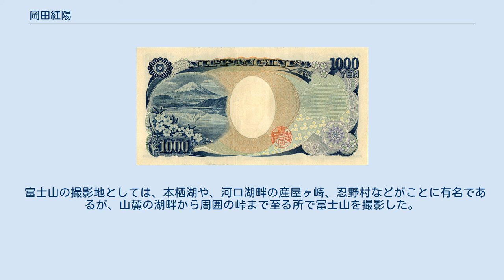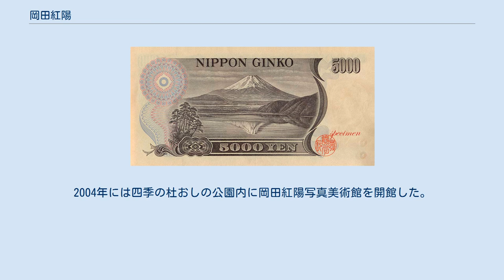岡田紅陽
岡田 紅陽（おかだ こうよう、1895年8月31日 - 1972年11月22日）は、日本の写真家。
本名は賢治郎。
富士山の撮影をライフワークとし、その作品は切手や紙幣にも採用されている。
 新潟県中魚沼郡中条村（現在の十日町市）に、衆議院議員岡田龍松の三男として生まれる。
兄に岡田正平（衆議院議員・新潟県知事）がいる。
曾祖父の喜兵衛（岡田香雪）、祖父の栄蔵（岡田雪洞）、父の龍松（耕雲）も書画に名を残している。
 1914年、早稲田大学予科に入学。
友人からカメラを借りて富士山を撮影したのが、ライフワークとなる富士山との付き合いはじめという。
 1918年、早稲田大学法律学科卒。
1923年の関東大震災の被害状況を東京府の嘱託として撮影。
その記録は『関東大震大火記念写真帖』として刊行される。
1925年、東京・麻布に写真スタジオを設立。
 主に山岳写真、風景写真を撮影した。
全国の国立公園の撮影にもあたり、海外にも知られた。
 1940年に富士写真協会を創立。
 第二次世界大戦の戦災で、ガラス乾板やネガの大部分を失うが、戦後はますます富士山の撮影に没頭した。
 1950年には日本観光写真連盟を設立した。
1952年日本写真協会を創設。
1972年、77歳で死去。
 河口湖畔の産屋ケ崎に顕彰碑がある。
 五千円紙幣D号券の裏面にある逆さ富士は、岡田紅陽の作品「湖畔の春」を元に描かれた。
 千円紙幣E号券裏面の逆さ富士 富士山写真家の先駆者と言われる。
富士山を女性になぞらえて「富士子」と呼び、富士山を撮った写真は生涯約38万枚とも40万枚ともいう。
 1938年発行の五十銭紙幣（小額政府紙幣）や、五千円紙幣D号券、千円紙幣E号券に、撮影した富士山をもとにした図案が採用された。
また、その作品は24種が切手に採用されている（2019年2月当時）。
 富士山の撮影地としては、本栖湖や、河口湖畔の産屋ヶ崎、忍野村などがことに有名であるが、山麓の湖畔から周囲の峠まで至る所で富士山を撮影した。
 忍野村には1915年にはじめて訪れ、以後冬の間は忍野村の旅館に滞在して村民と交流を深めつつ撮影にいそしんだ。
また、上九一色村（現在の富士河口湖町）からの富士山にも定評があった。
 1935年5月2日に本栖湖付近の山の上から撮影した作品「湖畔の春」は、五千円紙幣D号券および千円紙幣E号券裏面の富士山のもとになった。
 山梨県南都留郡忍野村では、1997年に記念誌『富士こそわがいのち』を発行した。
2004年には四季の杜おしの公園内に岡田紅陽写真美術館を開館した。